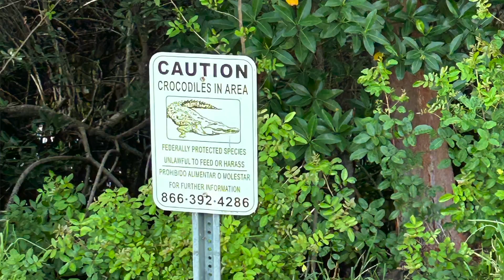Start of Contract Recap - Cruise Life Vlogs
Hey friends, welcome to this week's shorter vlog!

As things have been crazy busy with us learning an entire show in the last 10 days, I thought I'd make this simple and share some things I've learned and experienced while in Miami. Big shoutout to my cast for being so amazing, funny and good vlog sports: Taylor, Georgia, Hannah, Brenna, Kim, Jaimie, Mason, Tristen, De'Ondre, Qhawe and Josh. Also, as usual, to my kiddos and my family who I miss dearly.